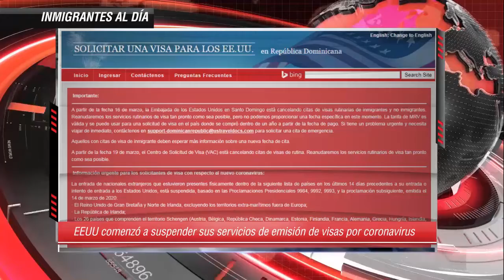Margaret W. Wong & Asociados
EEUU comenzó a suspender sus servicios de visas. Vea el resumen de las principales noticias de inmigración producidas por Inmigrantes al Día y patrocinadas por Margaret W. Wong & Asociados.

Recuerde que nos puede contactar por:
✔ Facebook: Margaret W. Wong en Espanol